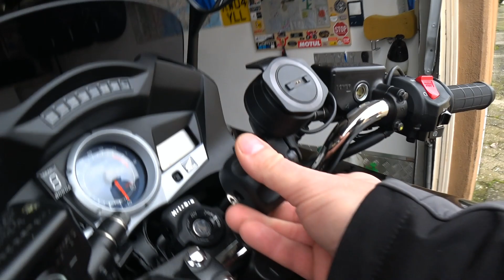Противоугон для TomTom Rider 550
Попала в руки такая противоугонка для TomTom Rider 550 решил просто поделится, а вы решайте нужная вещь или мусор.